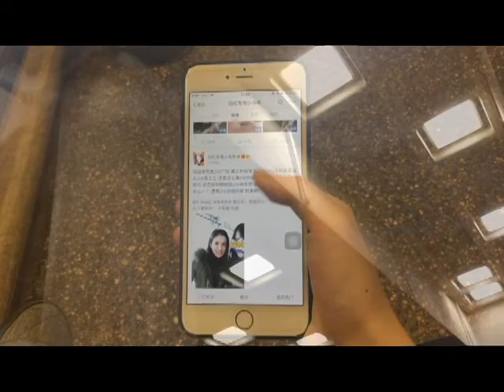How I See, Zoe's Story of Self